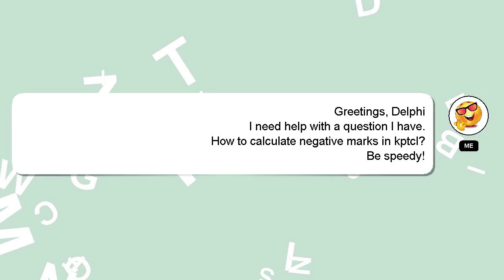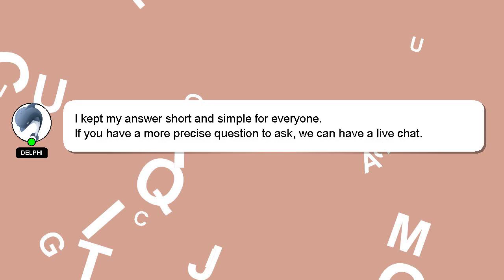How to calculate negative marks in kptcl?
A short overview of who I am, Salutations, my name is Delphi. Let me aid you in resolving any queries you may have. - How to calculate negative marks in kptcl?

Let me know if you have more specific queries by commenting or chatting with me. I will 'heart' your answer to show my gratitude for your contribution.

*2 What we are experimenting :*